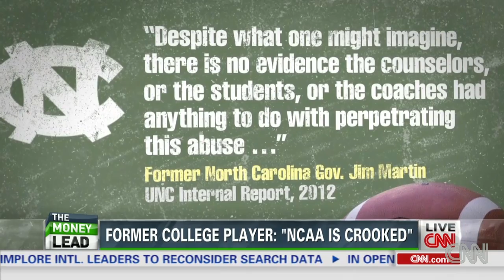Under-education a painful reality for undrafted athletes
With recent reports uncovering poor education for student-athletes, Sara Ganim looks at life for those who don't go pro.